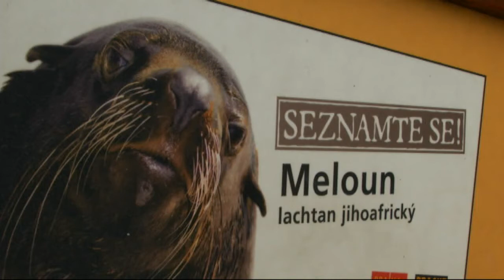Lachtan Meloun slaví 10. narozeniny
V pražské zoo oslavil 10. narozeniny lachtan Meloun. Popřát mu přišly děti, ale i česká dálková plavkyně Jana Pechanová. Zoo pro dvěstěkilového lachtana připravila hned několik dárků. Společně sním oslavil narozeniny i hroch Váleček.